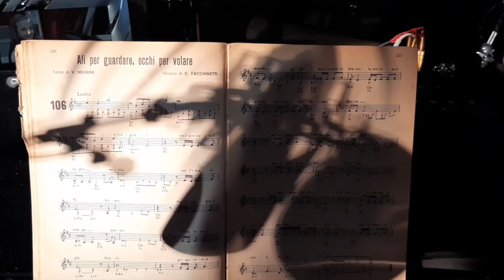Ali per guardare occhi per volare (Pooh) cover by Sara Cerretti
Video edit playing (no-autotune) and post-production "cover" in memory to "Stefano D'Orazio"
* Microphone - Neumann U87
* System Recording: Avid Pro tools
* System Post Production Video: Final Cut Pro
* Recorded & Mixed in "Side One" Studio